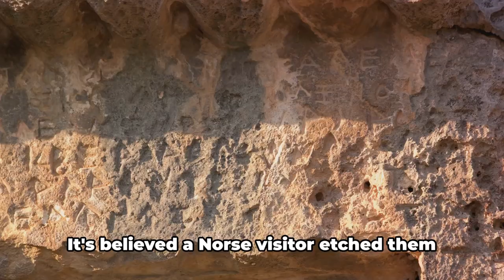Investigating the Viking Runic Graffiti at Hagia Sophia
Embark on a captivating expedition to decipher the enigmatic Viking runic graffiti etched into the ancient walls of Hagia Sophia. Delve deep into the shadows of history to uncover the secrets behind these cryptic inscriptions. Unearth their profound significance and the stories they tell of distant seafarers who ventured far from their northern homelands. Join us on a mesmerizing journey through time, where each rune weaves a tale of adventure, mystery, and connection between civilizations. This alluring discovery invites you to traverse the corridors of the past and immerse yourself in the intrigue of ages long gone.